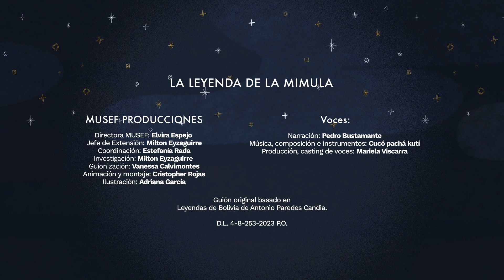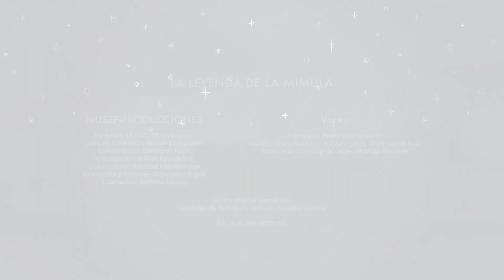La leyenda de la Mimula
La Mimula, una danza dulcemente endiablada, es interpretada por músicos muy especiales que la interpretan aún más allá del plano terrenal. Cuenta la leyenda, que las melodías de los sikus envuelven la casa de quien recién ha partido a la eternidad, como una forma de despedida acompañando felizmente al alma del difunto.

*Serie Memorias Animadas MUSEF 2023 - Sonidos y sonoridades*

_Producida con el apoyo del Fondo Suizo de Apoyo a la Cultura de la Embajada de suiza en Bolivia ejecutado por Solidar Suiza_